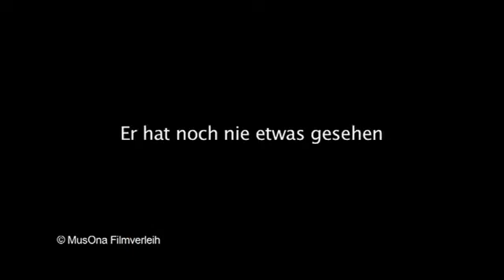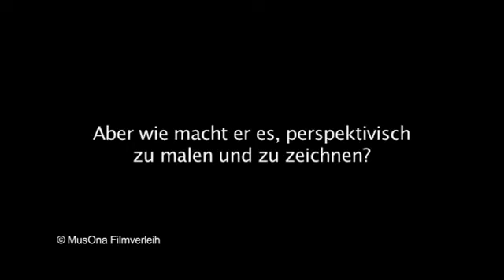Der mit den Fingern sieht - Trailer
Der türkischstämmige Maler Eşref Armağan ist seit seiner Geburt blind. Trotzdem malt er verblüffende Bilder, in denen Farbe, Objekte, Landschaften und selbst die Perspektive sich nicht von denen eines malenden sehenden Menschen unterscheiden.